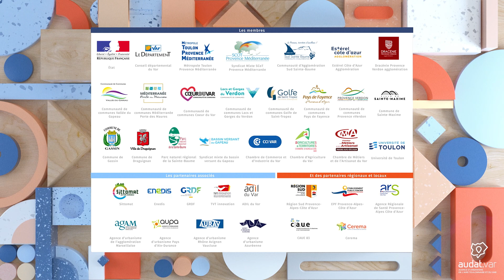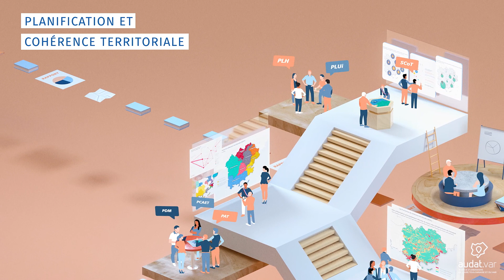Présentation 2023 de l'audat.var !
Découvrez l’agence d’urbanisme de l’aire toulonnaise et du Var de manière ludique et pédagoqique au travers d’une vidéo de 3 minutes : ses membres et partenaires, ses missions, son fonctionnement…l’essentiel à retenir !